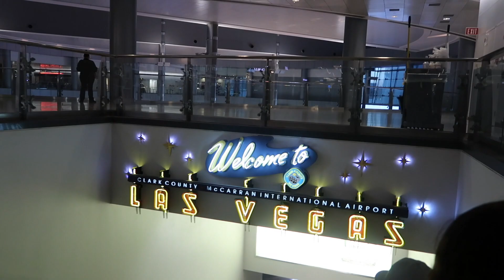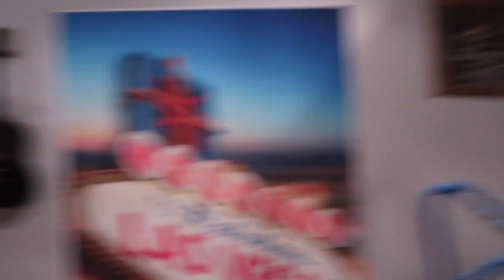GUESS WHERE IM GOING?!? | BREAKFAST,AIRPORT&MORE! | TRAVEL VLOG | MADGIVENSTV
Hey Everybody! I Finally Landed To My Mystery Location! I Hope You Guys Aren't Too Mad That I Didn't Tell You Sooner!